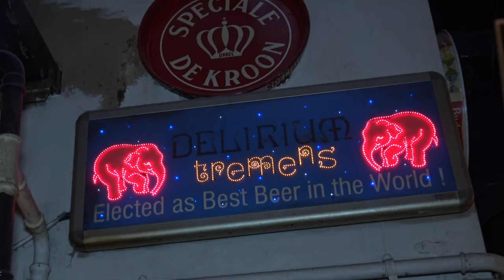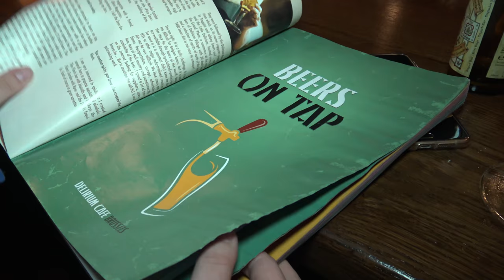El mejor bar del mundo - Delirium Tremens Bruselas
Os mostramos el Delirium Tremens, conocido por poseer el récord Guinness que lo certifica como el bar con mayor variedad de cervezas diferentes del mundo. Fue en 2004 cuando alcanzó dicho récord con más de 2000 cervezas en su carta.

El Delirium Tremens es mucho más que un bar, es el alma de la ciudad de Bruselas y un sitio para perderse durante horas disfrutando de las mejores cervezas del mundo. En su carta puedes encontrar cervezas de barril, cervezas dulces, amargas, asidradas, de trigo... cientos de tipos diferentes procedentes de países de todo el mundo.

Además, en Delirium producen su propia cerveza, otra seña de identidad de la ciudad que los turistas podrán reconocer gracias al famoso elefante rosa. ¿Te atreves a probarla?

Su decoración, su ambiente, su situación, sus camareros... todo hace que el Delirium Tremens sea para nosotros EL MEJOR BAR DEL MUNDO.

Si vas por Bruselas es un imprescindible. Lo encontrarás en la Calle Impasse de la Fidélité 4, 1000 Bruselas (Bélgica).

Y antes de tomarte unas cervezas no te olvides de ver nuestro vídeo turístico con los secretos de la capital europea